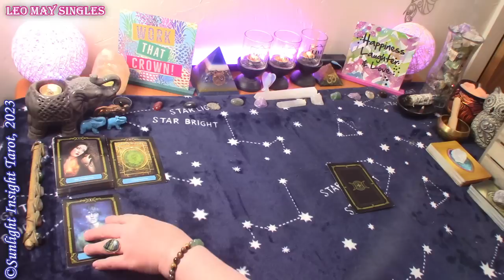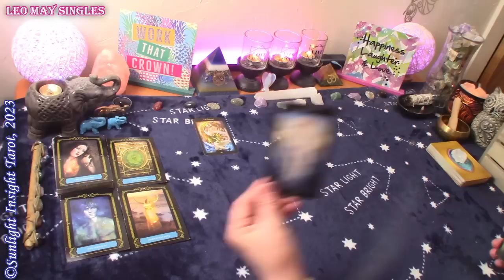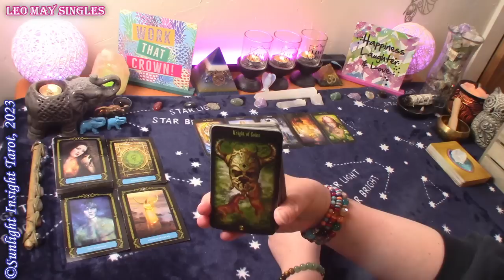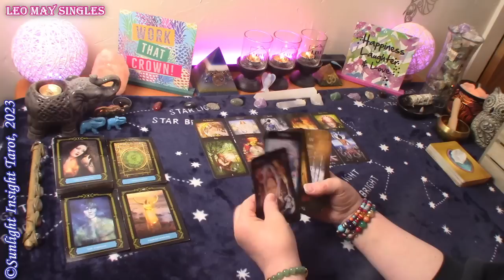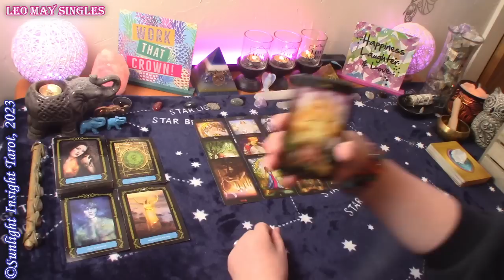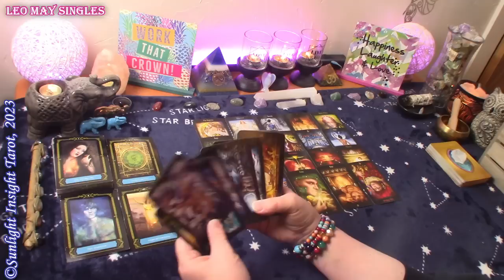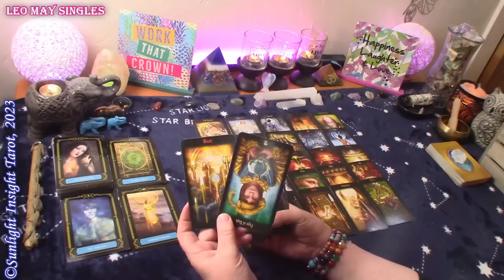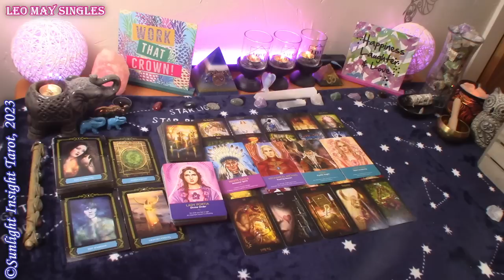Leo *You Are Being Brought Together By Divine Order, All Is As It Should Be* May 2023 Singles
Leo Singles Love Tarot Reading for May 2023. Look at your energy and the energy around you with advice and guidance from spirit and the universe. This is a general collective love tarot reading for the zodiac sign of Leo Sun, Moon, Rising and Venus.🙏

Monthly Love
Twin Flame
Singles
Full & New Moon Love Readings
No Contact
New Love

Two General Readings per month -
Health Wealth & Destiny
General Messages

Mary F.

Keepers of the Light Oracle
Legacy of the Divine Tarot
-10" Selfie Ring Light w Tripod Stand & Cell Phone Holder